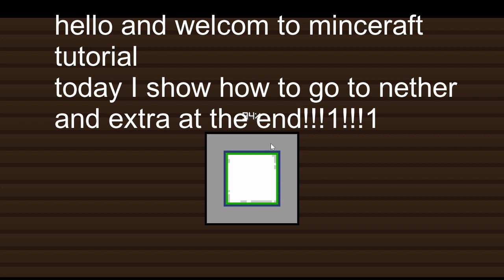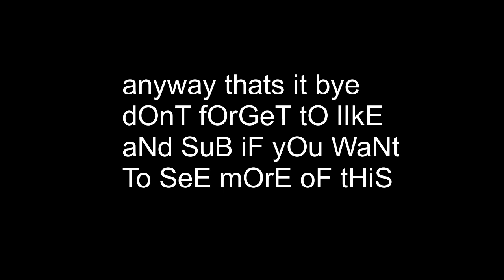How To Make Nether Portal 2!!!!!!!11111!11